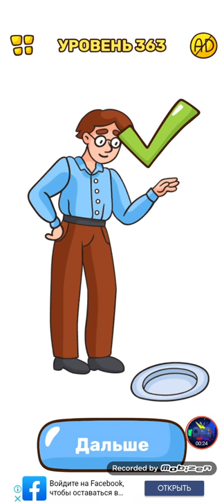Tricky Line draw the part level 361-370